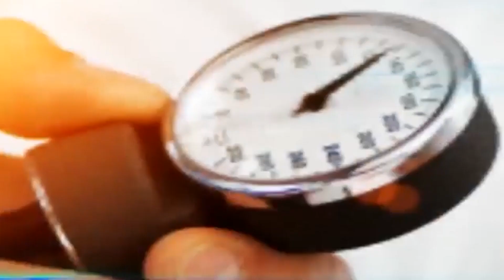যে কোন জরুরী রোগীর চিকিৎসা কেমন হয় | Emergency patient treatment | dr. saber a rahman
এটি একটি স্বাস্থ্য শিক্ষা এবং সচেতনতা বিষয়ক YouTube চ্যানেল। এই চ্যানেলের উদ্দেশ্য হলো স্বাস্থ্য সম্পর্কে মানুষকে সচেতন করা। রোগটি কী? রোগটি কেনো হয়? আবার কি খেলে শরীরে রোগ প্রতিরোধ ক্ষমতা বাড়ে। আমাদের শরীরের জন্য আরও কি কি করা উচিত। কি করা উচিত নয়। আমরা আমাদের আগামী দিনগুলিতে সুস্থ্য, সুন্দর এবং স্বাস্থ্যবান থাকতে চাই। এই বিষয়গুলি প্রতিবেদনের মাধ্যমে উপস্থাপন করা হবে, বিশেষজ্ঞ চিকিৎসক এবং গবেষকগন নির্দিষ্ট বিষয়ে সুন্দর ও সাবলিল ভাষায় আলোচনা করবেন।
চ্যানেলটির উপদেষ্টা বাংলাদেশ মেডিকেল কলেজ হাসপাতালের স্বনামধন্য হৃদরোগ বিশেষজ্ঞ প্রফেসর ডাঃ এম তৌহিদুল হক।
This is a health education and awareness YouTube channel. The aim of this channel is to make people aware about health. What is the disease? What is the disease? If you play again, the disease resistance increases in the body. What should be done more for our body. What should not be done. We want to stay healthy, beautiful and healthy in our coming days. Those issues will be presented through the report, experts and doctors and researchers of that topic.